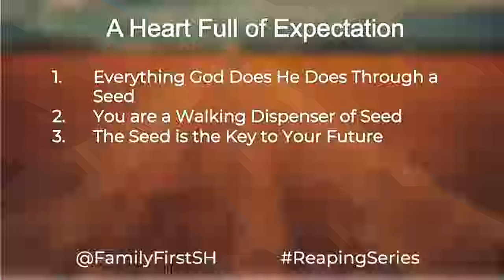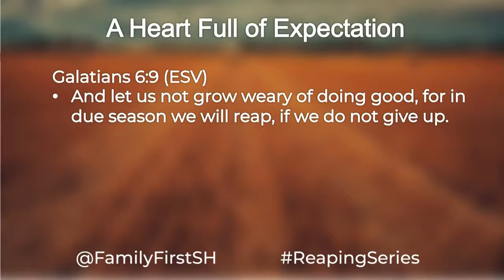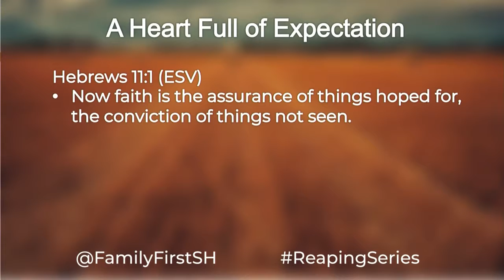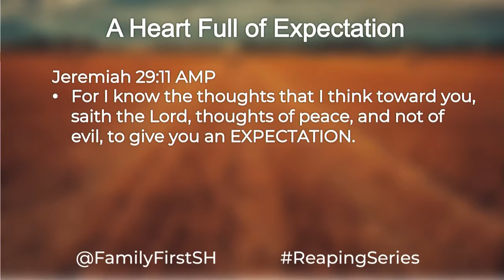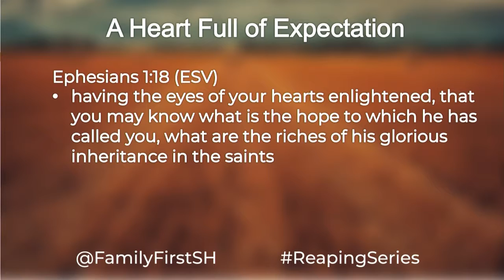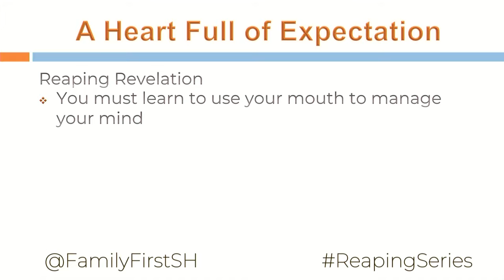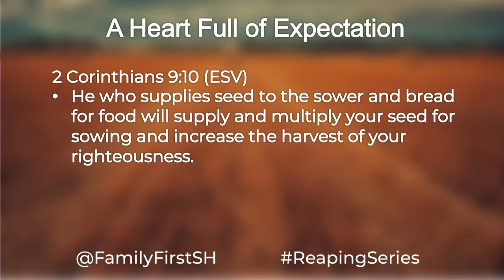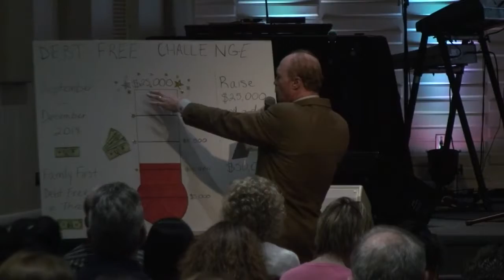REAPING: 04 A Heart of Expectation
Here is the fourth message in our Reaping Series, A Heart of Expectation. From Sunday 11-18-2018 at Family First Assembly in Spring Hill, FL. Pastor Timothy Coats, Pastoral Team Leader